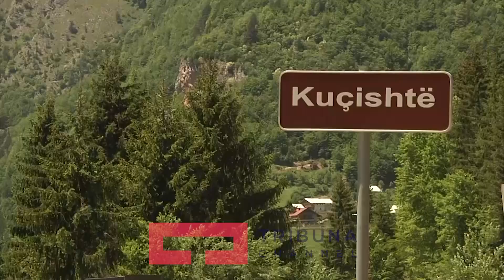Grabovci: Le ta beje opozita statutin e Asociacionit